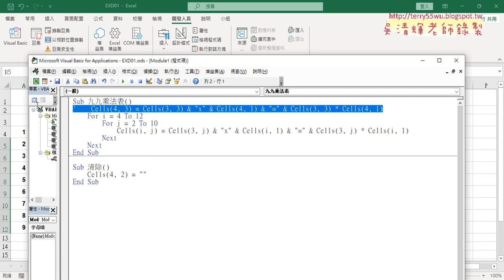05 改成用VBA撰寫九九乘法表程式加上迴圈